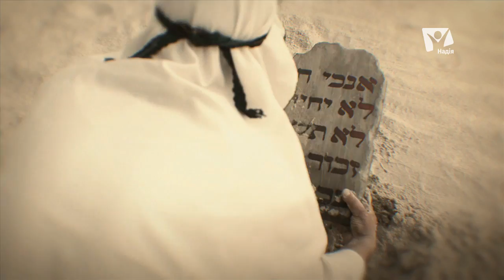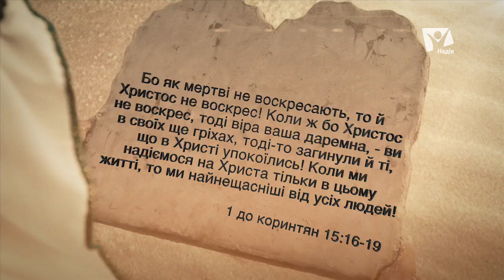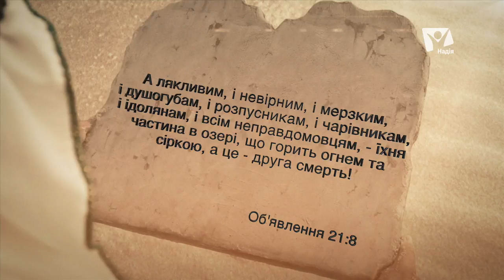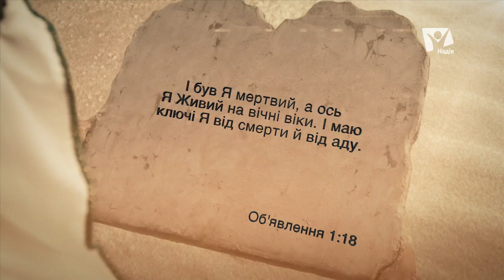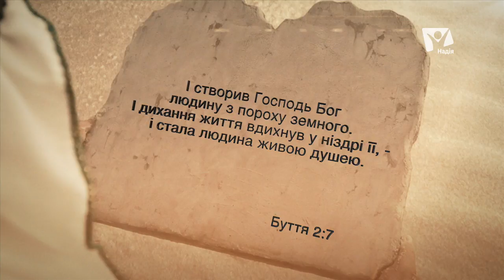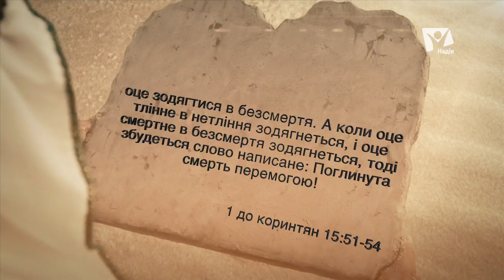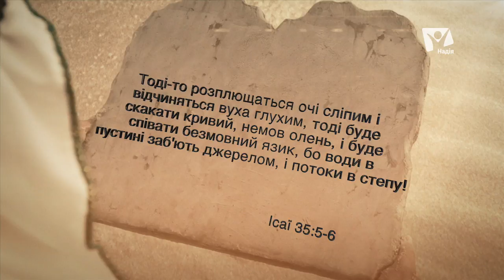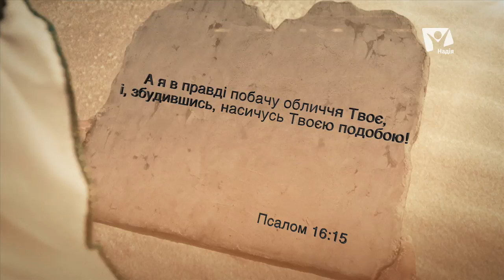Чи правда, що Ісус возкрес з мертвих? | Біблія продовжує говорити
Чи вірите ви, що Ісус воскрес з мертвих? Чи вірите ви, що ваші мертві рідні оживуть? Це запитання хвилювало розуми людей впродовж багатьох поколінь. Це одне з найдревніших запитань, будь-коли порушених на землі.
На основі Святого Писання сьогодні в програмі “Біблія продовжує говорити” ми знайдемо аргументовану відповідь на дані запитання.